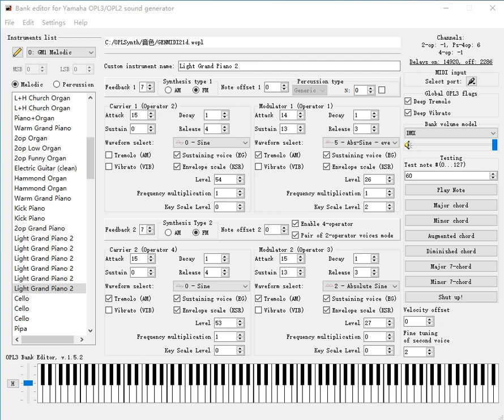Shijin - Piano at night No.21 - OPL3 Synth Piano